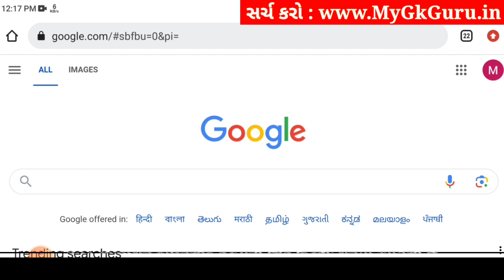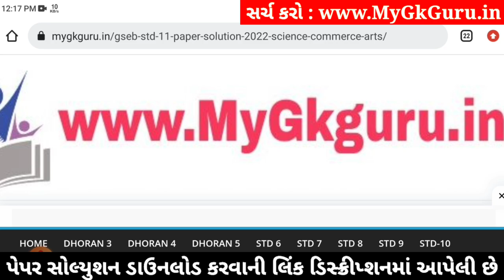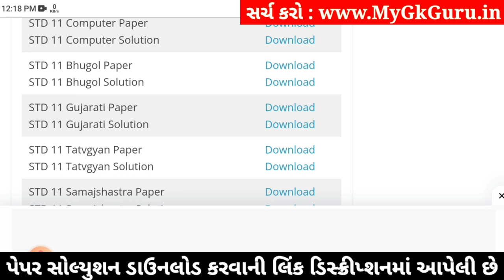std 11 bhugol paper solution 2024 50 marks, std 11 bhugol second exam paper solution 2024, geography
std 11 bhugol paper solution 2024 50 marks, std 11 bhugol second exam paper 2024, bhugol paper solution 2024 std 11, std 11 bhugol second exam paper solution 2024,

std 11 bhugol 2024 second exam paper solution,
std 11 bhugol second exam imp questions 2024,
Std 11 bhugol paper solution 2024,
Std 11 bhugol paper solution 2024 second exam,
Std 11 second exam paper 2024 bhugol,
Std 11 bhugol paper solution 2024 january,
Std 11 second exam paper solution 2024 bhugol,
Std 11 bhugol second exam Blueprint,
Std 11 bhugol second exam Blueprint 2024,
Std 11 bhugol paper solution 2024 second exam january,
Std 11 bhugol second exam paper solution 2024 50 marks,
second exam Std 11 bhugol paper solution 2024 Std 11,

Other Related Search Queries :
Std 11 bhugol paper solution 2024 50 marks january
Std 11 bhugol second exam paper solution january 2024
Std 11 bhugol paper solution 2024 january 2024
Std 11 bhugol paper solution january 2024